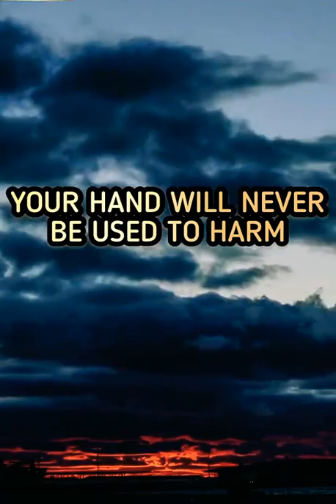A GOOD MUSLIM DOES THIS - Mufti Menk | Mufti Menk Lectures | Islamic Lecture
Assalamualeykum my Dear Brothers and Sisters

Please Consider Sharing the Videos  !

mufti menk lectures facebook,
mufti menk funny lectures,
mufti menk full lecture,
mufti menk friday lectures,
mufti menk lectures happy family,
mufti menk lectures in hindi,
mufti menk lecture 1 hour,
mufti menk talks about his divorce,
mufti menk lectures in urdu,
mufti menk lectures in tamil,
mufti menk lecture in bangla,
mufti menk lecture in arabic,
mufti menk lecture in nigeria,
mufti menk islamic lectures,
mufti menk inspirational lectures,
mufti menk jummah lecture,
mufti menk lectures on jealousy,
mufti menk lectures on jannah,
mufti menk lecture on jinn,
mufti menk lectures latest,
mufti menk lectures lyrics,
mufti menk lectures london,
mufti menk latest lectures 2022,
mufti menk long lectures,
mufti menk lectures on love,
mufti ismail menk latest lectures,
mufti menk lectures marriage,
mufti menk lectures mp3,
mufti menk lectures mp3 download,
mufti menk motivational lectures,
mufti menk lectures on music,
mufti menk money talks,
mufti menk lectures on prophet muhammad,
mufti menk lectures on social media,
mufti menk lectures new,
mufti menk new lectures 2022,islamic cartoon,
islamic song,
islamic gojol,
islamic gazal,
islamic ringtone,
islamic guidance,
islamic video,
islamic sangeet,
islamic arabic songs,
islamic art,
islamic attitude status,
islamic azan,
islamic academy,
islamic anubad,
islamic alochana,
islamic architecture,
an islamic media bd,
a islamic tv,
an islamic model of the soul,
an islamic media,
an islamic,
an islamic history of europe,
a islamic tone,
aq islamic studio,
islamic background music,
islamic bangla,
islamic bangla cartoon,
islamic bayan,
islamic background,
islamic background music no copyright,
islamic bangla gojol,
islamic banking,
b islamic channel,
b islamic media,
b islamic tv,
b islamic name boy bangla,
b islamic name girl,
b islamic point,
islamic cartoon bangla,
islamic channel,
islamic call to prayer,
islamic calendar,